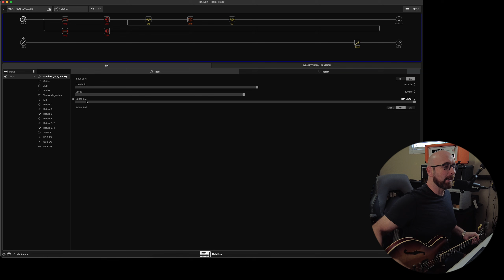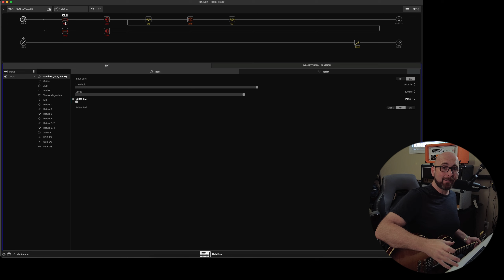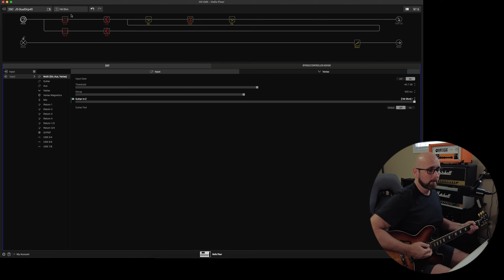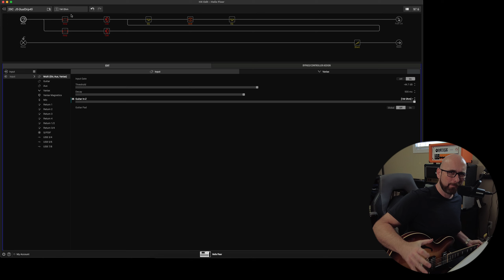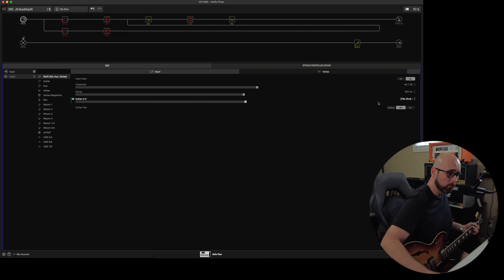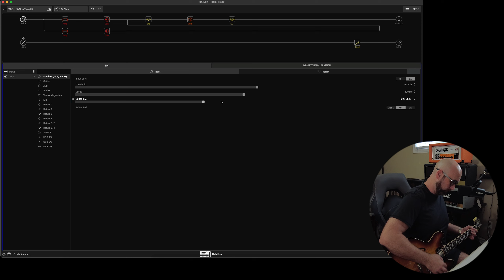The MOST Overlooked Tone Shaping Tool In The Helix/HX Stomp | Input Impedance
Helix Ultimate Complete Presets Vol. 1-7 (NEW)

In this episode of Quick Tips for Helix, I look at what could very well be the most overlooked tool we have in the Helix to shape our tone, the guitar input impedance setting. In the video I show you what it is and how we can use to tweak a preset within the Helix. I hope you enjoy the video and the preset!